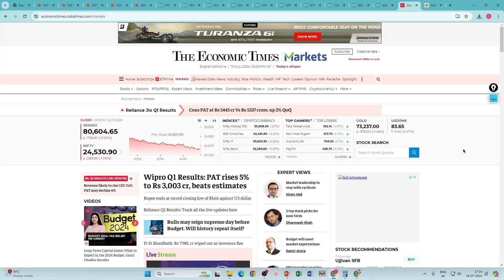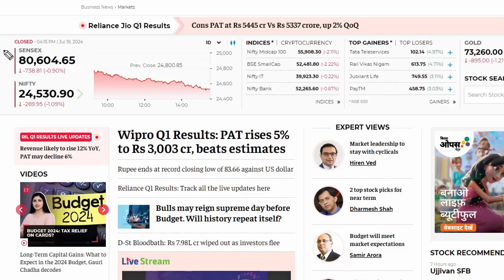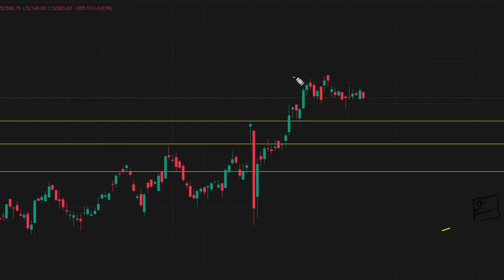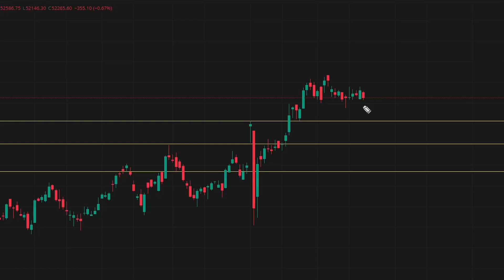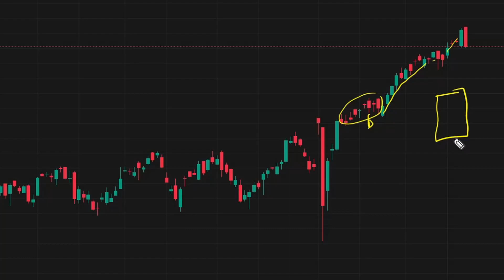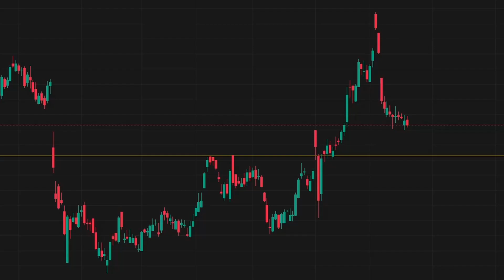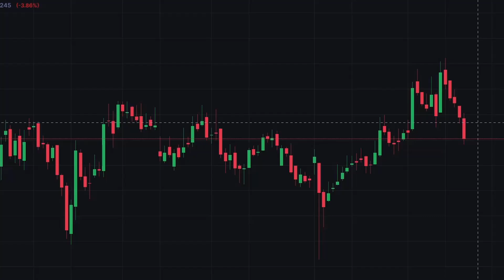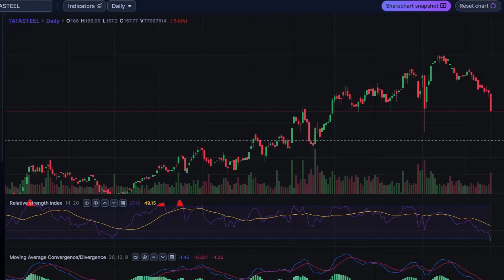🟢Budget per trade karna chahie Ki Nahin chahie ??| Best Swing Trading Stock 2024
budget 2024 trading setup
budget trading strategy
budget for swing trading strategy
swing trading series
swing trading entry strategy
swing trading for breakout skinner of
stock
swing trading for breakout

best swing trading stocks for next
Week
best swing trading scanner chartink
best swing trading telegram channel
tradingview
best swing trading setup
best swing trading stocks for this
week